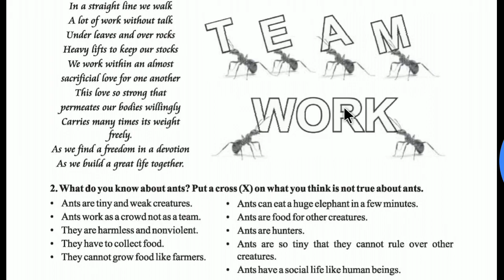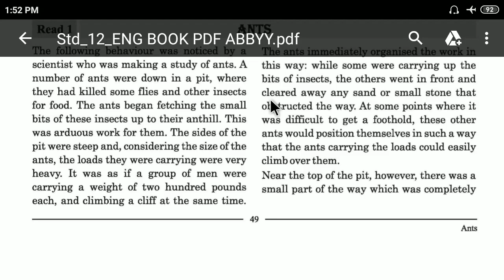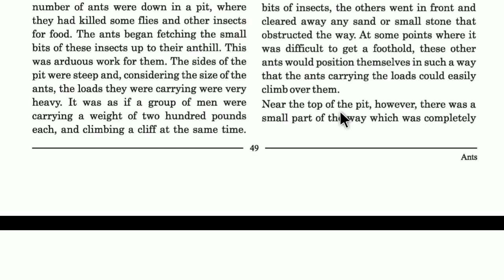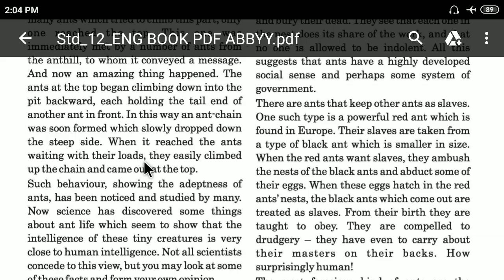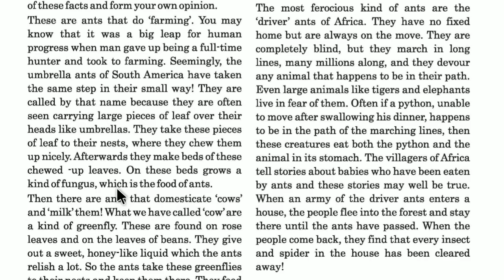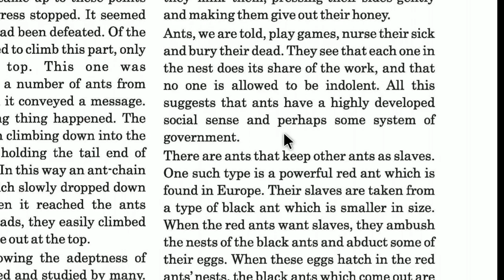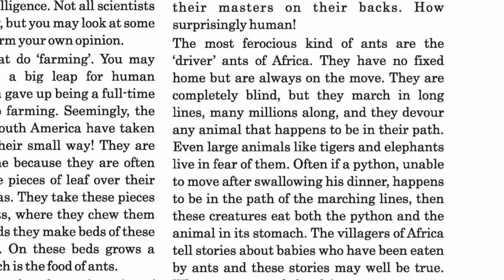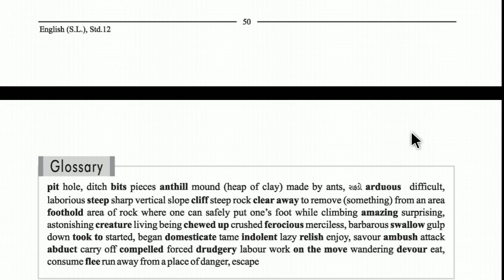Std 12 UNIT-5, Read 1 Ants. Courtesy: Vinod Gajera.